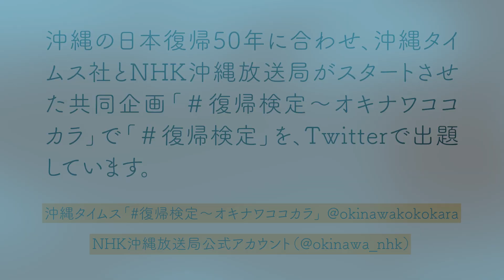突撃！ 復帰検定 うちな〜噺家 志ぃさーさんに復帰グッズを出題してみました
沖縄の日本復帰50年に合わせ、沖縄タイムス社とNHK沖縄放送局がスタートさせた共同企画「復帰検定～オキナワココカラ」で「復帰検定」を、Twitterで出題しています。

うちな〜噺家　志ぃさー（藤木勇人）さんに、復帰を記念して配られたグッズに関するクイズを解いていただきました。

沖縄タイムス「復帰検定〜オキナワココカラ」（@okinawakokokara）
NHK沖縄放送局公式アカウント（@okinawa_nhk）